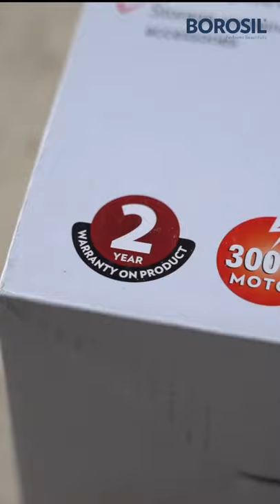An easy way to make hot and crispy waffles whenever you like with Borosil Neo Waffle Maker.